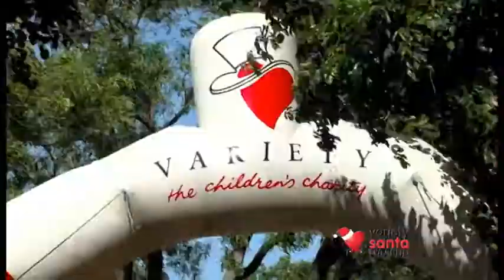Variety Fun Run